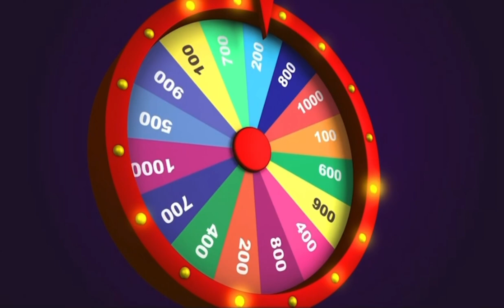Wheel Of Fortune Lottery 🔮 Music For Meditation And Manifestation ! For Instant Manifestation !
Wheel Of Fortune Lottery. Music for meditation and manifestation! For Instant Manifestation. This video is full of theta waves. When you're in theta you manifest faster,  enjoy!

🔴NEW!! MY MASTER MANIFESTOR ADULT COLORING BOOK!

Coloring releases the fear center in the brain.
🔴It induces the same state as meditation. By releasing fear surrounding money and finances, it will be easier for you to manifest, and fast!

🔴Enjoy 100 amazing relaxing patterns, mandala, Lovely floral arrangements, affirmations that manifest money. Elegant Symmetrical patterns of beauty. Relaxing colorful pages, money problems will begin to fade away.

I am January Moon 🌚 Capricorn sun, Taurus Moon. (Life path 8) I am an empath with psychic abilities. Best selling author on Amazon. Please enjoy my meditations, Chants, and tarot Pick a card video.